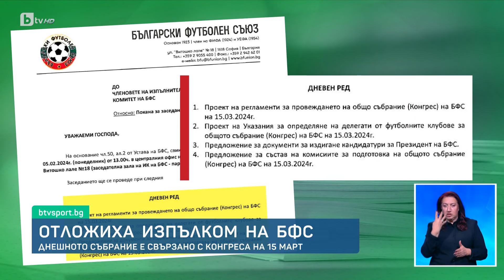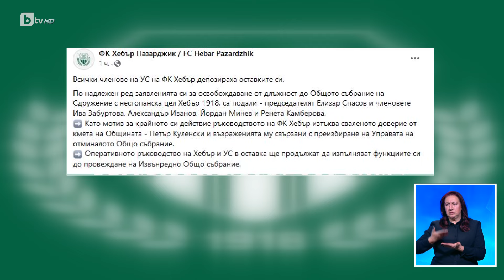BTV Новините (05.02.2024 г. – Спортна емисия)